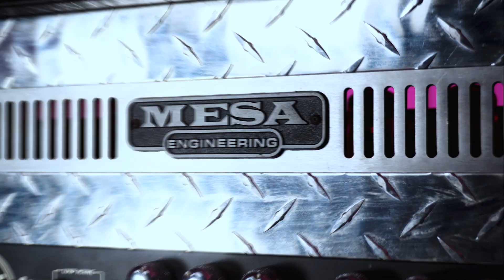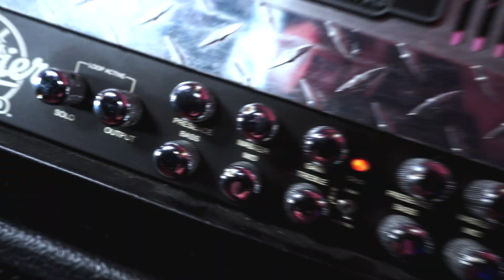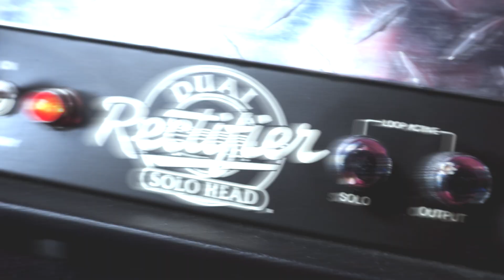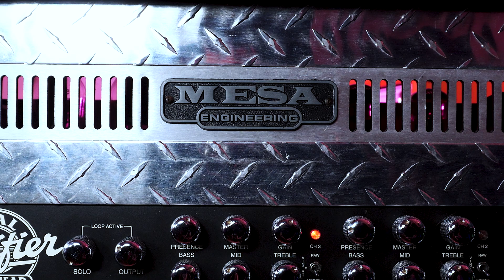Mesa Boogie - Dual Rectifier METAL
. The classic Mesa Boogie Dual Rectifier!
This is the 3 Channel Dual Rectifier version on the 3rd Channel in Modern mode, Boosted with a TS9.

Signal Chain :
Schecter Reaper FR  - - -   Ibanez TS 9   - - -    Dual Rectifier    - - -    Captor w/ Rectifier 4x12 IR   - - -   Cubase 12.

Post processing :
Low pass & High pass filter and controlling  low midrange with dynamic EQ.